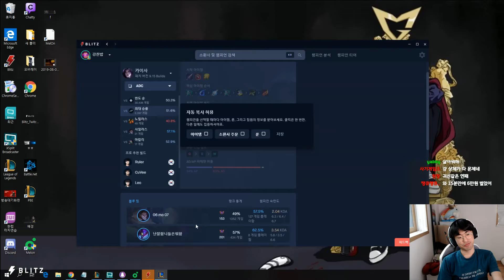Ambition as Kai'Sa vs Unknown - s9 NONE Ranked Gameplay